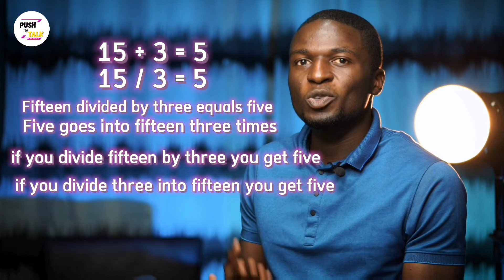Les Symboles mathématiques de base en Anglais.